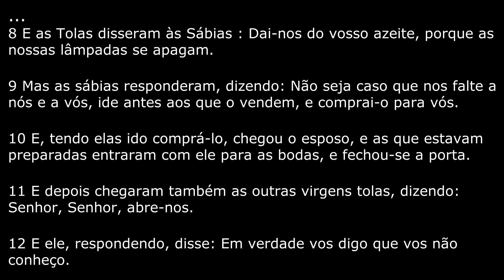Simbologia Parábola das Dez Virgens Symbology Parable of The Ten Virgins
Simbologia sobre a parábola das dez virgens, através do quadro de Hyeronymus II.
O texto e o teor da interpretação em simbologia, são de Suely Moura.

Hello, welcome to everyone. Today we are going toexchange ideas about the parable of the ten virgins, which, I imagine is knownto the majority, is one of the richest parables in allegories.And for that, we will use a Flemish painting, which weknow that, among other things, privileges observation and is also rich insymbolism.Let us then take the picture Hieronymus Francken theYounger, or Hieronymus IILet's start here, with the five foolish virgins:the first woman on the left, see that she has plenty offood and drink in front of her. Three women who make up the scene, have fun orare distracted by music, While here, watch carefully, her eyes are half open..., and judging by the position of her hands on the table, I wouldn't say sheis in deep sleep, otherwise, at least one hand would probably be drooping, butin my opinion, eyes wide open and this position, it would symbolize an idea ofacedia, something like a spiritual discouragement .These two do not look at the spectator of the work, whichmakes us think that they look at the spaces around us. Considering the title ofthe work and the content of the parable, it is as if he were asking us whythese empty spaces around, or a kind of irony asking the viewer: “what have youdone with these empty spaces ...?”Let's continue ..., This would be a kind of clavichord ..., notice thesmall picture of the opening of the box of this piano, as well as the pictureon the wall that is in the same scene: both seem to exhibit erotic scenes. Theyoung woman with the wine glass also reinforces this idea.Notice this detail here on the same wall: I couldn't identify what itis, but two possibilities arise:the first would be like a small key hanging, as if devalued in thescene: the key that has some varied interpretations, in this case, in myopinion, it takes on the symbolism of initiation to know, which in this case,would be being left behind. ..The second hypothesis would be if this object were a type of needle:this assumption of mine, results from the fact that, in the next scene, righthere ..., we will also see this later, the symbology in relation to one of thewise virgins that manipulates a needle, hence why it makes me think that thiscould also be a needle ..., of course assuming another interpretation.IF it is a needle, in this situation, stopped, hanging, it wouldsymbolize laziness.So, see that, this perspective of the scene of the five foolish virgins,until now, already symbolize the sins of acedia, gluttony and lust.Let's go on ..., now we will find the symbol of the broken cup thatreminds us that life is fleeting or about human fragility.The Ring on the floor ..., symbolizing the foolish virgins' lack ofcommitment to something they should pay attention to.